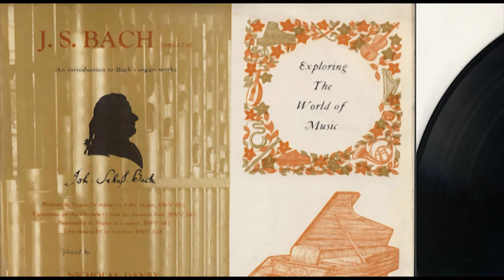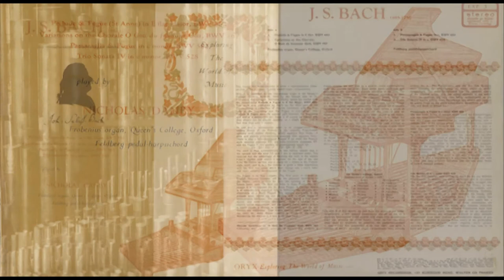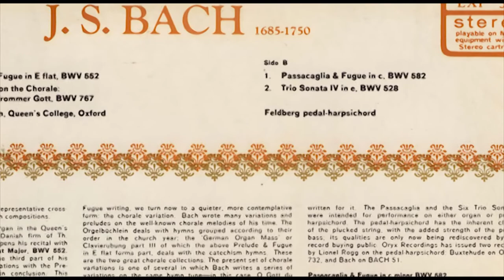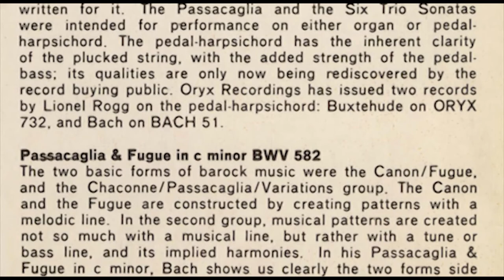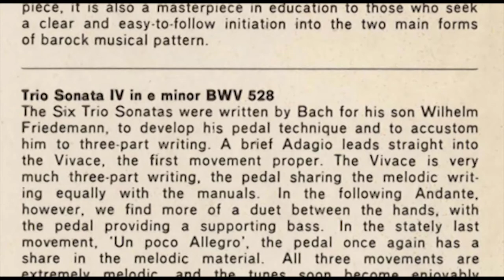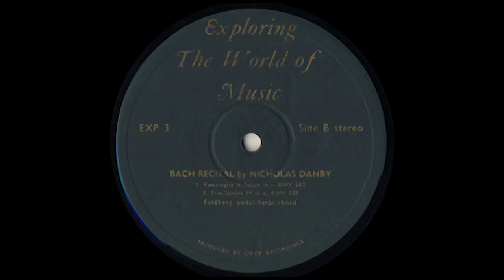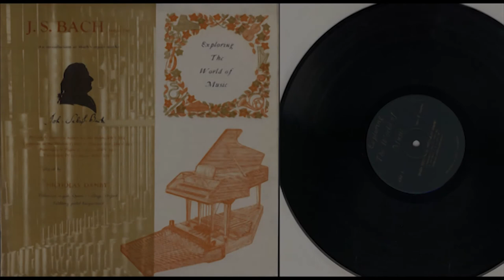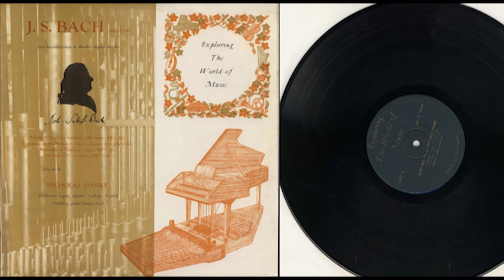Nicholas Danby (pedal harpsichord) J.S. Bach Passacaglia BWV 582 Trio sonata BWV 528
Nicholas Danby Feldberg pedal-harpsichord
Sorry side A (organ) was damaged too much for recording

Side B
00:00 1. Passacaglia & Fugue in·c, BWV 582
2. Trio Sonata IV in e, BWV 528
16:35 Adagio
19:30 Andante
24:10 Un poco allegro

Side B recorded at the Oryx Studios, Walton in March 1968, by Oryx
Sound Studios, recording engineer: Stan Parker, Production by Dr. Volpius , Editing: Michael Meacock. Mastering by Brian Snelling, CBS.
Processing and pressing by Orlake.
Programme planning and sleeve notes by Count Salvador da Silva.
Sleeve design by Lawrence Perry.
Sleeve printed by West Brothers, Printers, ltd., Mitcham.
Records first published July 1968

On side B of this record, we turn from the organ to the pedal-harpsichord,
a two manual harpsichord placed on top of a
separate harpsichord pedal section with organ-type pedalboard
(see line drawing on cover front). These instruments were
olten used by organists for practice; the pedal-harpsichord
is also a very fine instrument in its own right, and quite a
number of Bach's so-called organ compositions were actually
written for it. The Passacaglia and the Six Trio Sonatas
were intended for performance on either organ or peda I·
harpsichord. The pedal·harpsichord has the inherent clarity
of the plucked string, with the added strength of the pedal·
bass; its qualities are only now being rediscovered by the
record buying public. Oryx Recordings has issued two records
by Lionel Rogg on the pedal·harpsichord: Buxtehude on ORYX
732, and Bach on BACH 51.
Passacaglia & Fugue in c minor BWV 582
The two basic forms of barock music were thè Canon/Fugue,
and the Chaconne/Passacaglia/Variations group. The Canon
and the Fugue are constructed by creating patterns with a
melodic line. In the second group, musical patterns are created
not so much with a musical line, but rather with a tune or
bass line, and its implied harmonies. In his Passacaglia &
Fugue in c minor, Bach shows us clearly the two forms side
by side in a piece of music which has rarely been excelled
in contrapuntal and musical power. The bass motif is stated
at the outset. Throughout the variations which follow it remains
clearly discernible, either in the pedal, or on the manuals.
When all the possibilities of variation on the bass line have
been exhausted, Bach repeats the theme with an added
counter-theme, and proceeds to create one of his most
magnificent fugues. This work is not only a musical masterpiece,
it is also a masterpiece in education to those who seek
a clear and easy·to-follow initiation ,into the two main forms
of barock musical pattern.
Trio Sonata IV in e minor BWV 528
The Six Trio Sonatas were written by Bach for his son Wilhelm
Friedemann, to develop his pedal technique and to accustom
him to three-part writing. A brief Adagio leads straight into
the Vivace, the first movement proper. The Vivace is very
much three-part writing, the pedal sharing the melodic writing
equally with the manuals. In the following Andante,
however, we find more of a duet between the hands, with
the pedal providing a supporting bass. In the stately last
movement, 'Un poco Allegro', the pedal once again has a
share in the melodic material. All three movements are
extremely melodic, and the tunes soon become enjoyably
familiar. One might think that Wilhelm Friedemann must have
had some very enjoyable lessons-but do not be deceived!
These Trio Sonatas are immensely difficult to play; Wilhelm
Friedemann must have reached a considerable degree of proficiency
to succeed in playing these works at all, particularly
on the ' pedal-harpsichord, which requires much greater
accuracy than the organ. But our listener has only to sit
back and enjoy . . . !